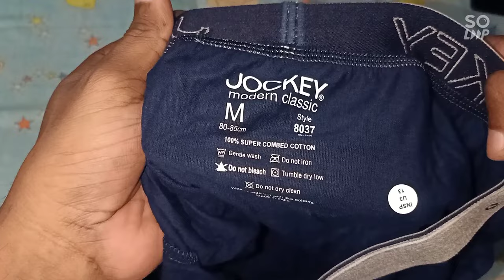Unboxing Jockey || Men's Underwear Cotton Solid Brief with Ultrasoft Waistband 8037 Pack of 2